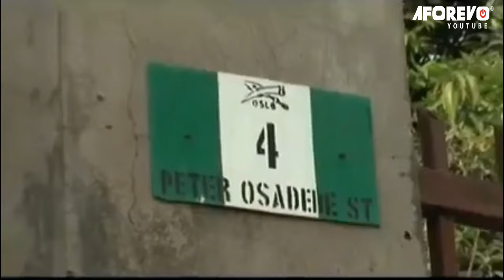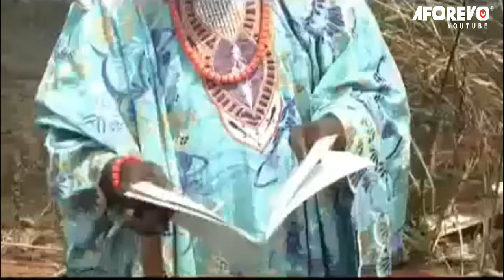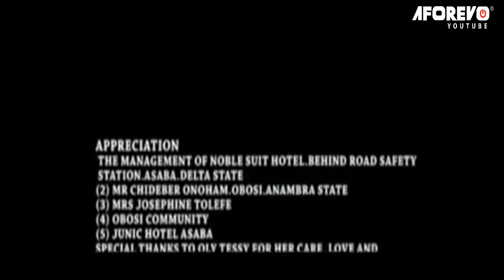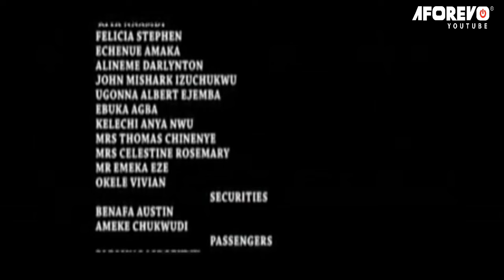You Go Through The Worst To Get The Best - Nigerian Movies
For no just cause he was determined to exterminate his brother's entire family, but see what became of him.